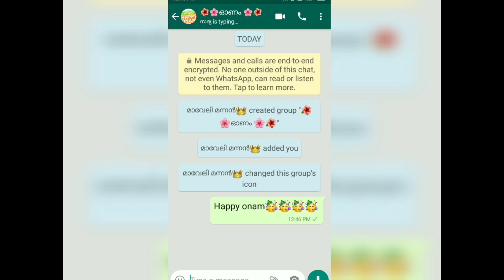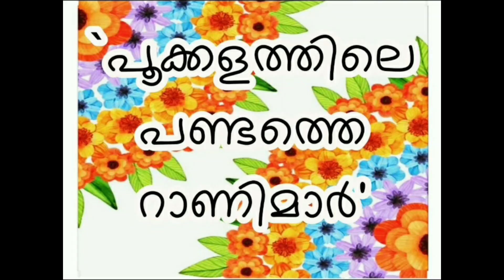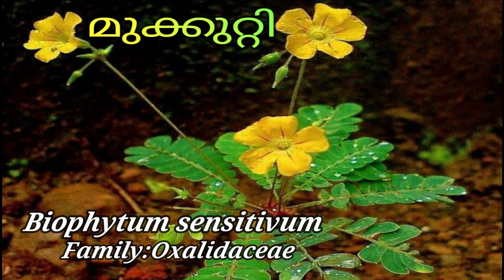Pookkalathile Pandathe Ranimar (Online Onam 2020)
അന്യം നിന്നു പോയ്ക്കൊണ്ടിരിക്കുന്ന നമ്മുടെ നാടൻ ഓണപ്പൂക്കളെ ഈ ഓണനാളിൽ ഞങ്ങൾ പരിചയപ്പെടുത്തുന്നു.